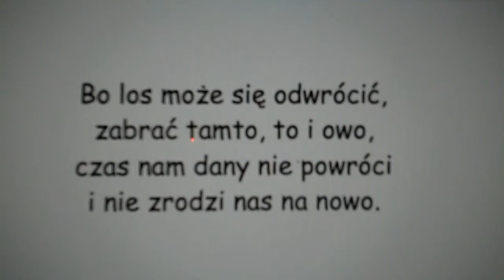Na Święto Dziękczynienia